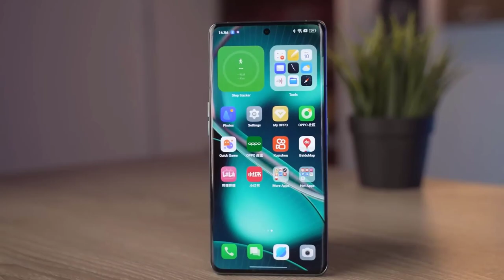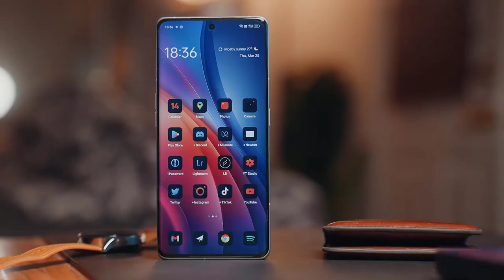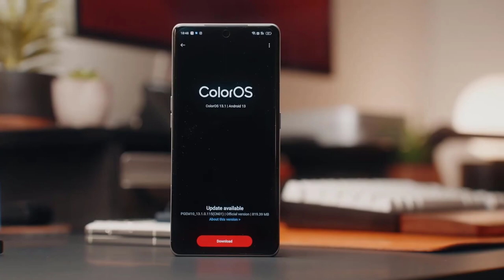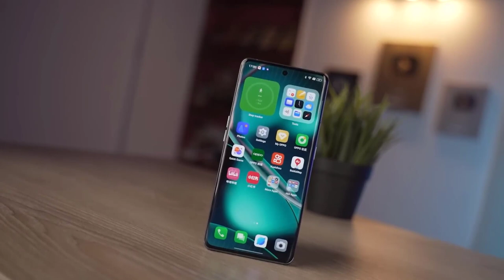Best camera smartphone in the world! * OPPO Find X6 Pro Unboxing & First Look 🔥🔥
Welcome to our exciting video review of the OPPO Find X6 Pro, the ultimate camera smartphone! In this video, we'll dive deep into the exceptional camera capabilities that set the Find X6 Pro apart from the competition.

The OPPO Find X6 Pro has truly raised the bar in smartphone photography. With its advanced camera system and cutting-edge technology, it delivers stunning results that will leave you in awe. Whether you're a professional photographer or simply love capturing life's moments, the Find X6 Pro is a game-changer.

Equipped with a powerful triple camera setup, including a high-resolution primary sensor, an ultra-wide-angle lens, and a telephoto lens, the Find X6 Pro covers all your photography needs. Capture breathtaking landscapes, impressive close-ups, and everything in between with remarkable clarity and detail.

Low-light photography has never been this impressive. The Find X6 Pro's night mode leverages advanced algorithms and sensor technology to capture stunning photos even in the darkest environments. Say goodbye to grainy and blurry night shots and hello to vibrant and well-exposed images that will make your memories come alive.

Selfie lovers will be delighted by the Find X6 Pro's front-facing camera. With its high resolution and intelligent beautification features, your selfies will look absolutely stunning. Capture your best angles and express yourself with incredible clarity and natural skin tones.

The Find X6 Pro also offers a range of innovative features and shooting modes to enhance your photography experience. From AI scene recognition that automatically optimizes settings to professional mode for manual control, you have the tools to unleash your creativity and capture stunning shots.

In addition to its outstanding camera capabilities, the Find X6 Pro boasts a sleek and premium design, a stunning display, powerful performance, and a host of other impressive features that make it a true flagship smartphone.

Join us in this video review as we explore the OPPO Find X6 Pro's camera prowess, its features, and its overall capabilities. Discover why it is hailed as one of the best camera smartphones on the market today. If you're passionate about photography and want to take your mobile photography to the next level, this review is a must-watch. Get ready to be amazed by the OPPO Find X6 Pro's camera prowess. Let's dive in!